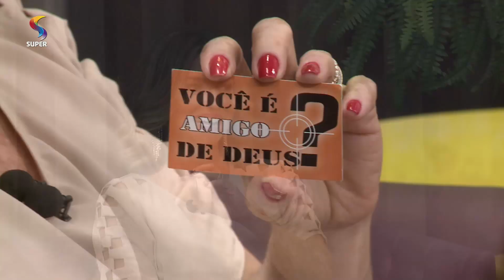Evangelismo nas festas de ruas | 19/02/2020 | SEMPRE FELIZ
Falamos sobre evangelização nas festas de ruas. Os convidados são organizadores do Movimento Saiba Viver. Criado em 2019, o objetivo do grupo é conversar com os foliões que querem ouvir sobre o amor de Jesus e levar uma mensagem de amor, de inclusão, de respeito e de sensibilização.

ENTREVISTADOS:

Roberto Leão – organizador Movimento Saiba Viver
Alexandre Eustáquio – organizador Movimento Saiba Viver